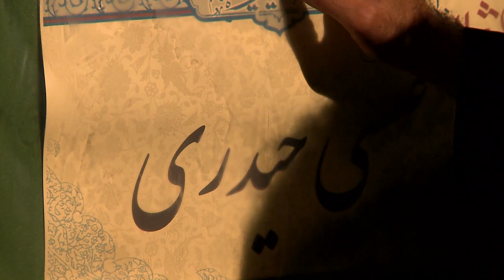حاج محمود کریمی - شور (سلام عزیز پرپرم)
اين قطعه مربوط به مراسم عزاداری شب پنجم ماه صفر در سال ۱۳۹۵مى‌باشد كه در هیأت رایة‌العباس (عليه‌السّلام) اجرا شده است.

براى دسترسى به آثار حاج محمود كريمى، مى‌توانيد به پايگاه اطلاع‌رسانی فطرس مراجعه نماييد.

متن شعر:

سلام عزیز پرپرم
سلام عزیز برادرم
سلام فدایی حسین
سلام مدافع حرم

قدم به چشم ما گذاشتی
توو آسمونا پا گذاشتی
داغ جسارت به حرم رو
رو دل دشمنا گذاشتی

سلام گل معطرم
سلام نور مطهرم
سلام شهید سر بلند
سلام مدافع حرم

سلام ماه منّورم
سلام یل دلاورم
سلام مسافر بهشت
سلام مدافع حرم

اینجا برا همه دعا کن
که هیچکی از تو جا نمونه
حسرت مردن برا ارباب
رو دل عاشقا نمونه

تو زنده ای برای اینکه
سرت رو دامن حسین
چشم ماها با دیدن تو
تشنه دیدن حسین

میون بزم حیدریون
تو روضه‌های زینبیون
میون دار سینه‌زنیمون
شهید تیپ فاطمیون

تو آخرین سینه‌زنی‌هات
تو خلوت دلت چی گفتی
به ما بگو از اون دمی که
صدای اربابو شنفتی